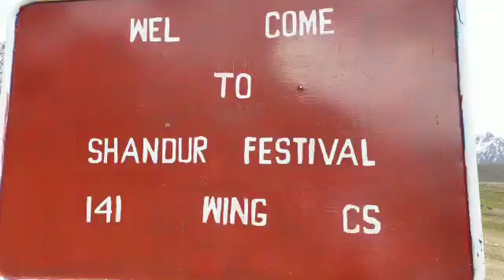President Of All Pakistan Mines And Mineral Association Mir Bahrose Regi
DIR